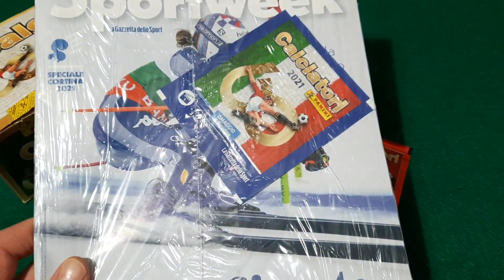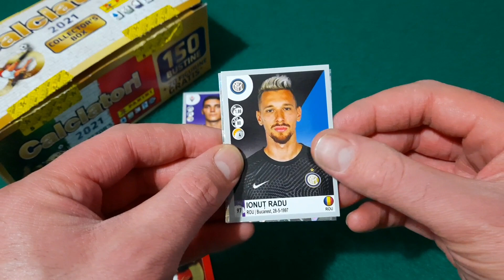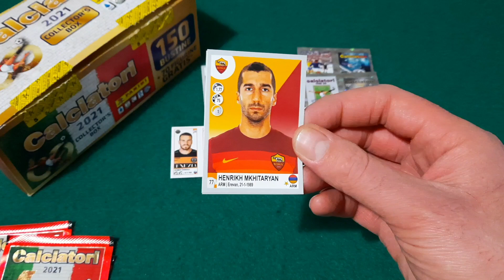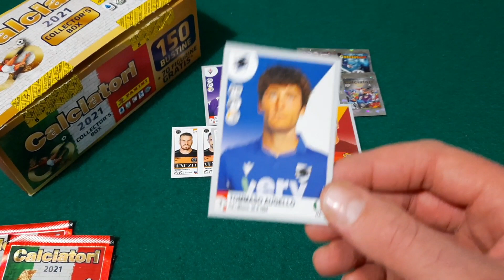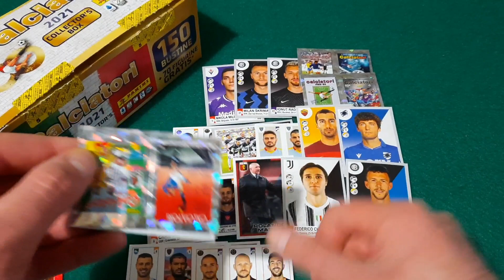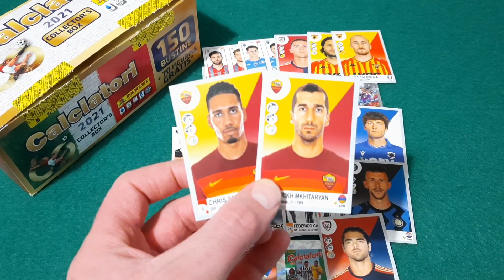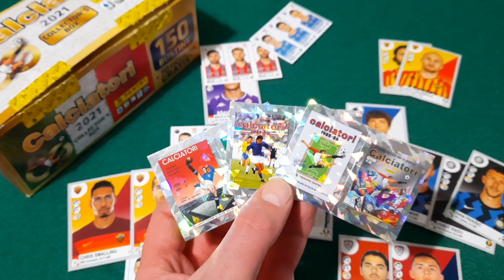Calciatori Panini 2021 Inter, Juventus e Roma in questo in questo spacchettamento domenicale!!!!!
Questo è il mio Ebay qui trovate queste figurine e altre: